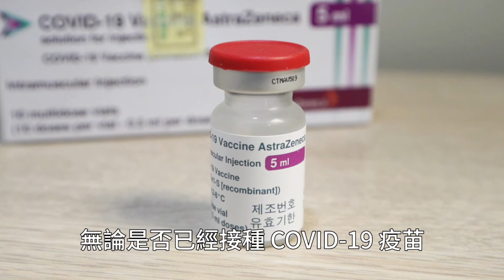張厚台醫師－打完疫苗後 還是要做好防疫喔_台語